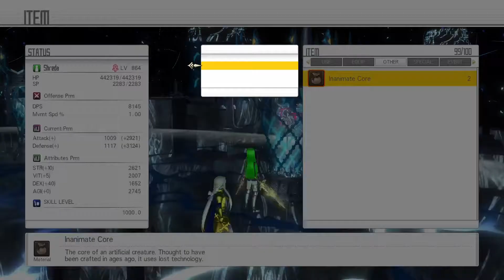8X Floor 1000 Duel Boss fight! Sword art online hollow realization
\^_^/ soo ready for fatal bullet now!